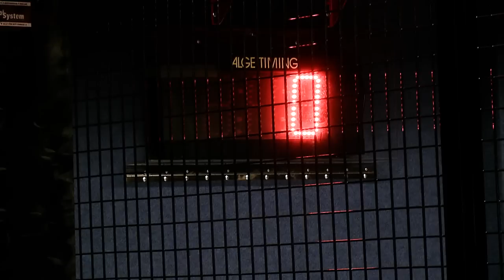Jesper Fasth är matchens profil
I torsdagens smålandsderby mot Växjö är Jesper Fasth matchens profil och får visa sina färdigheter i Skills Corner.